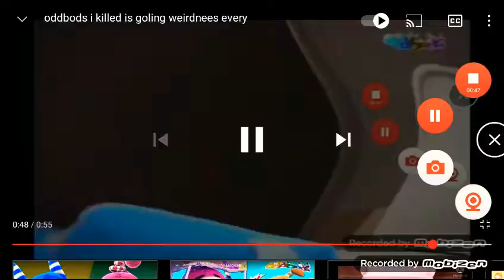oddbods i killed is going weirdness every